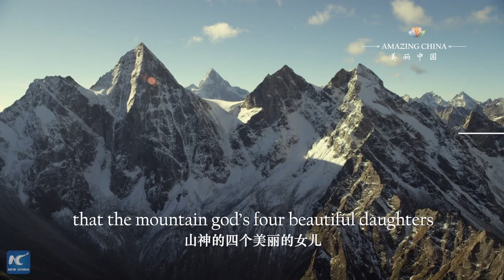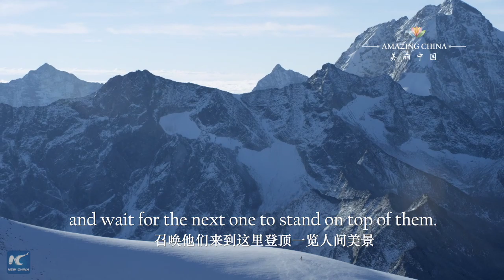Amazing China: Four sisters await for adventurers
Mount Siguniang, also known as The Oriental Alps", gets its name from its four peaks adjacent to each other. The snowy mountains offer one of the toughest challenges for those who would like to conquer them